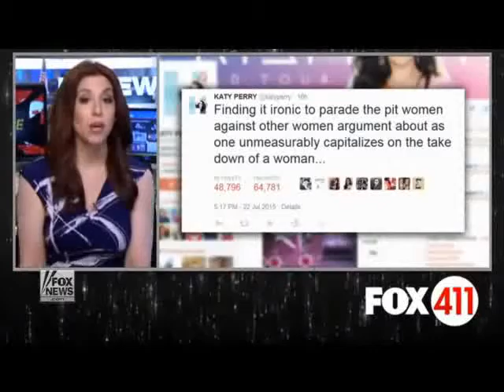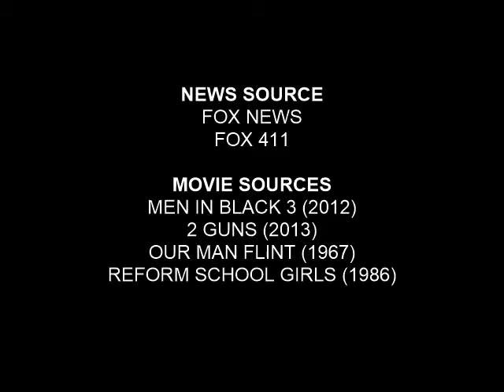DUELING DIVAS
Perry joins Minaj against Swift.